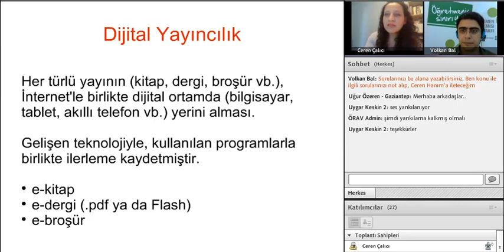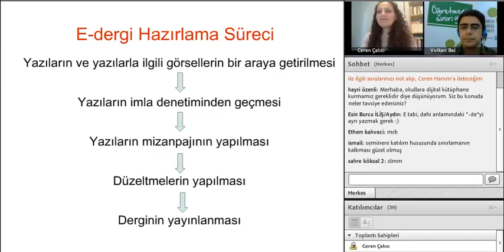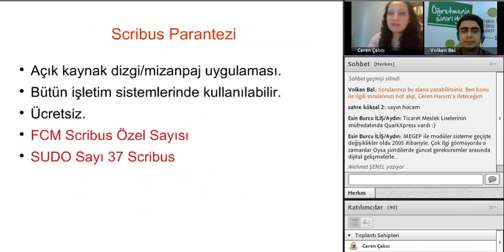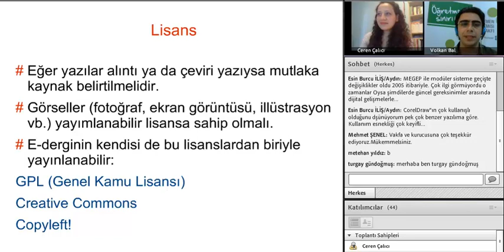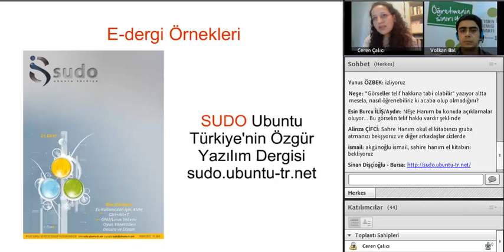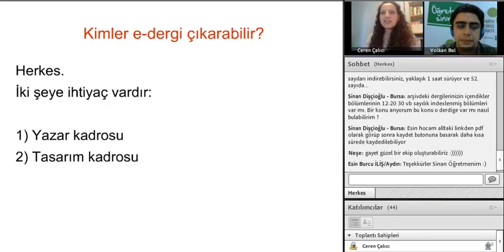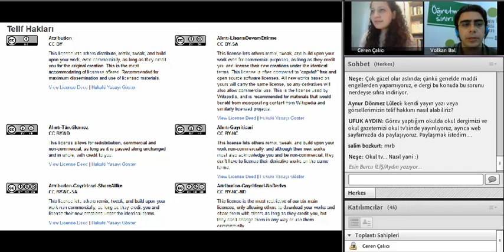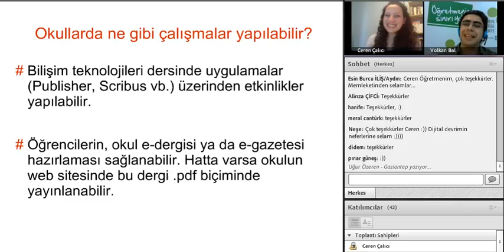e-Seminer Ceren Çalıcı -Dijital Yayıncılık-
-Dijital Yayıncılık-
Bu e-seminerin amacı, İnternet'in yaygın kullanımına dayalı olarak gelişen Dijital yayıncılığın ne olduğu, nasıl yapıldığı hakkında temel bilgi vermektir. Seminerde e-dergi hazırlama süreci üzerinde durulacak, örnekler verilecek ve bu alanın okullarda nasıl kullanılabileceği üzerine tartışılacaktır.